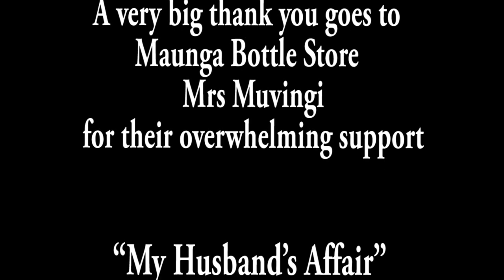My Husband Affair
This is a fictional story of deceit, infidelity and betrayal, Tino is an engineer married to his childhood sweetheart Nonti.

The family finds themselves on the brink of collapse, when Tino struggles to cope with financial strains as a result of the economic meltdown. He finds comfort in the arms of a young bar tender